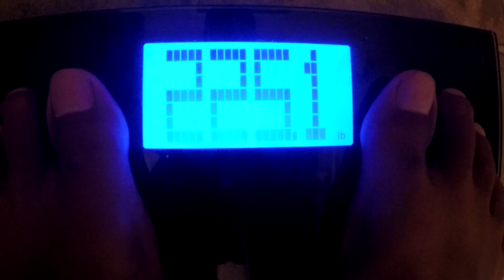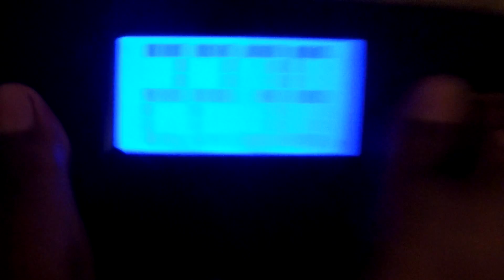Shredder Ep.2/Leg day/ Slacked on diet